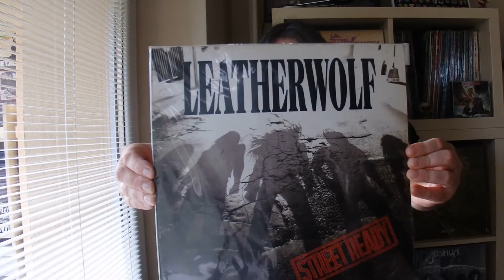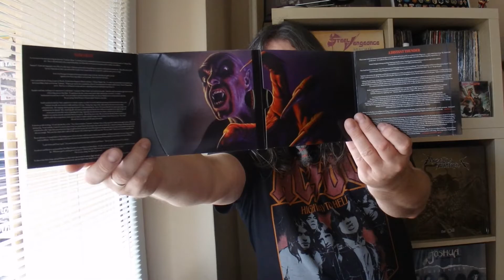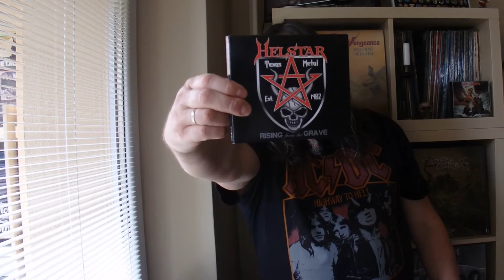Contest entry for Low Noise Jason Skilz 300 subs.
In the background ANGELES DEL INFIERNO - "Diabolicca" 1985

Raven - Rock Until You Drop 1981
Leatherwolf - Street Ready 1989
Helstar - Rising from the Grave 2010 boxed set